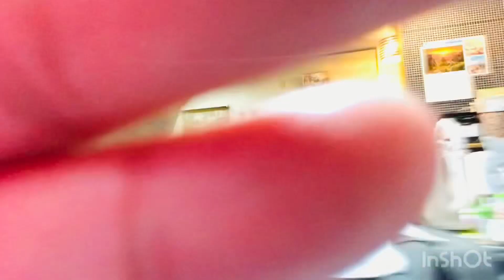The best Suits /Unboxing/Suits Oriention#almasekivlogs